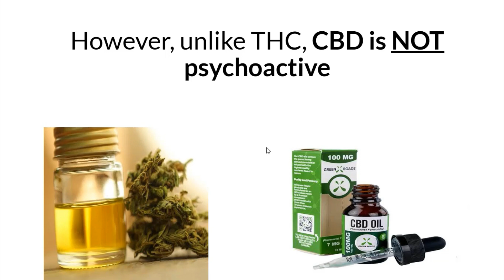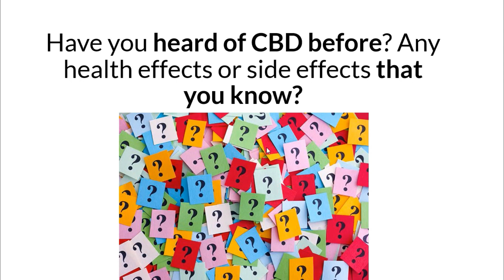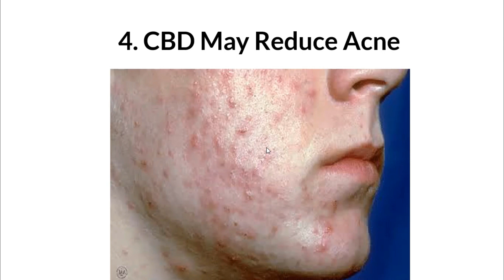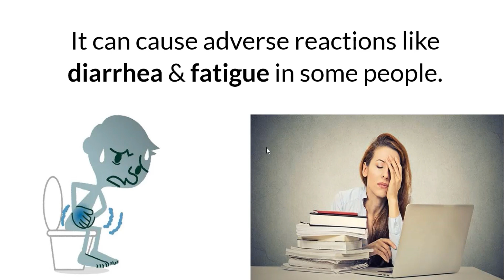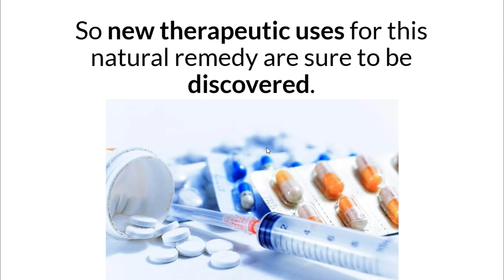Top 7 CBD Oil Health Benefits And Side Effects (Science and Research-Based)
In this short video, we took a scientific and research-based look at CBD oil, it's health benefits, and few side effects.

This video and description may contain affiliate links, which means that if you click on one of the product links, I’ll receive a small commission (and at no extra cost for you!). Thank you for the support!